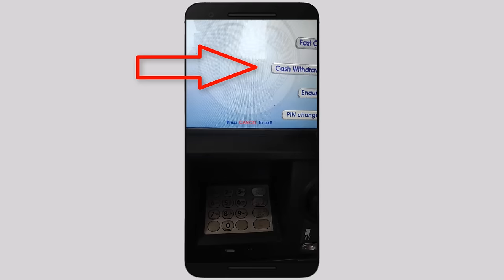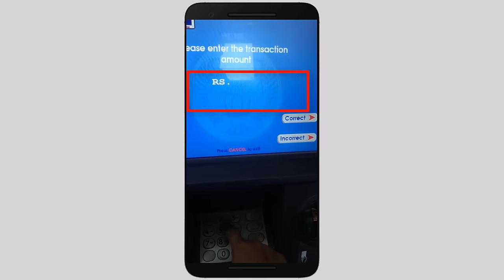How to Use ATM Card | How To Withdraw Money From ATM In Nepal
How to Use ATM Card | How To Withdraw Money From ATM In Nepal | How to Use ATM | ATM Nepa

Friends yo video ma maile Nepal ma ATM machine bata kasari paisa nikalna sakincha sampurna janakari diyeko xu Video pura herera siknuhola.
Thanks.

Like Button
Share Button